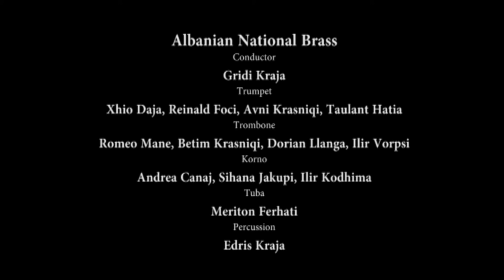GONNA FLY NOW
Albanian National Brass

Conductor - Gridi Graja
Trumpet - Xhino Daja , Reinald Foci , Avni Krasniqi , Taulant Hatia
Trombone - Romeo Mano , Alban Zadeja , Betim Krasniqi, Dorian Llanga, Ilir Vorpsii
Korno - Andrea Canaj, Si Hanë Jakupi, Ilir Kodhima
Tuba - Meriton Ferati
Percussion - Edris Kraja
Follow us on: facebook - albanian brass festival    Instagram - albanian_bras_festival